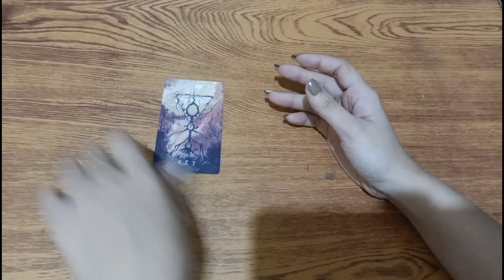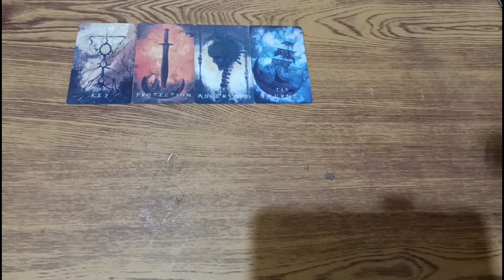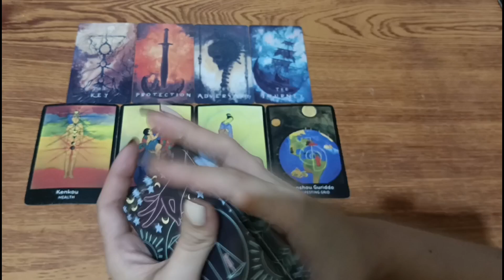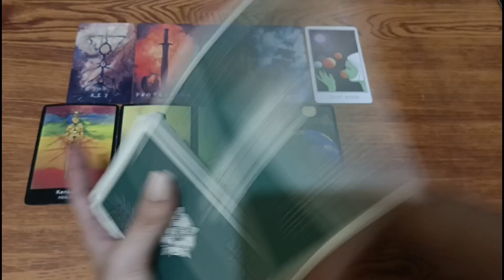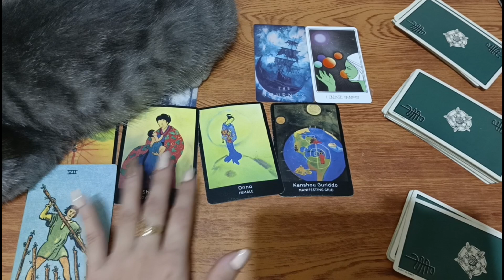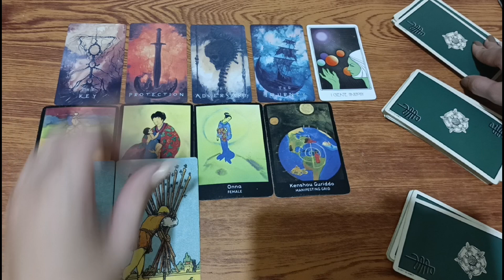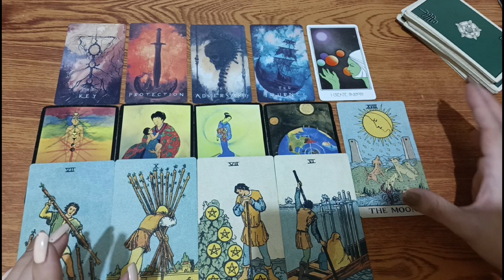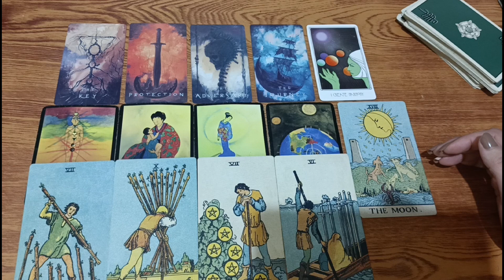🔮NOVEMBER 23 ANG SUSI AY ANG IYONG KALUSUGAN ♋CANCER ♓PISCES ♏SCORPIO